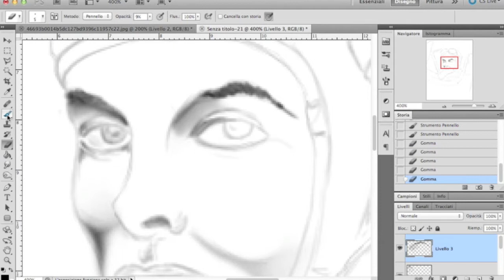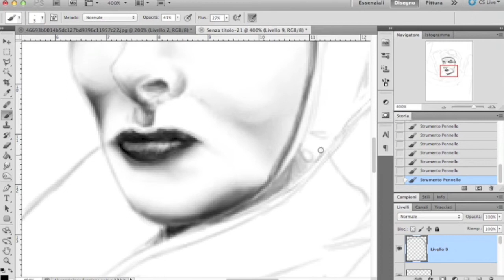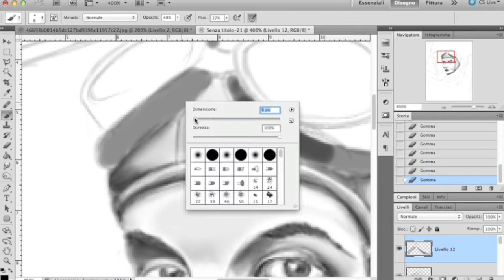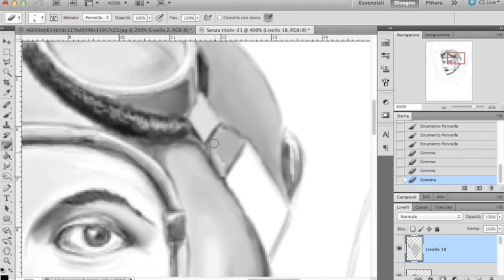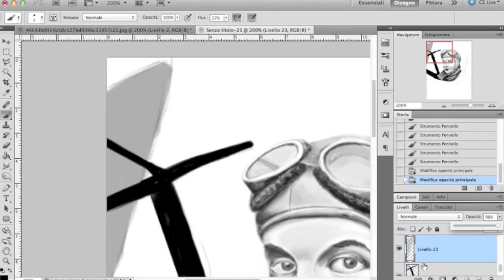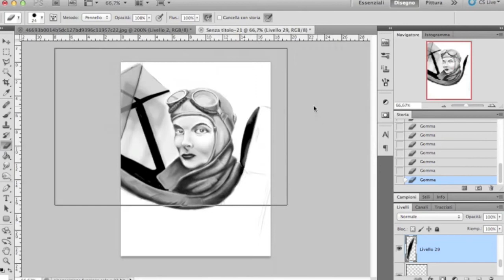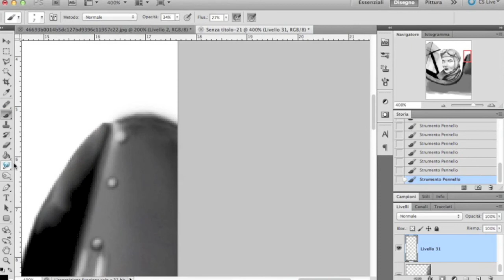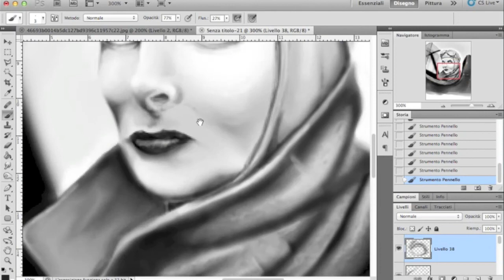Speed Painting - Katharine Hepburn - by Giudev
Speed Painting fatto in Photoshop con Macbook Air, monitor esterno e tavoletta grafica Wacom Bamboo.  Per altri miei lavori